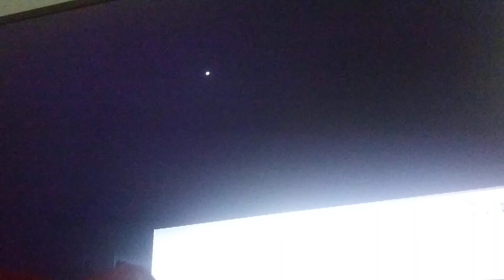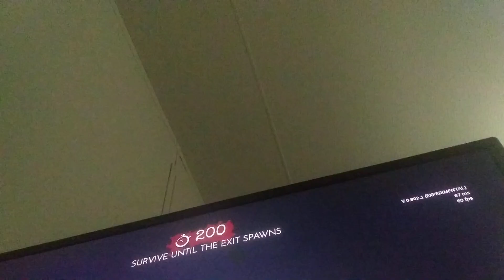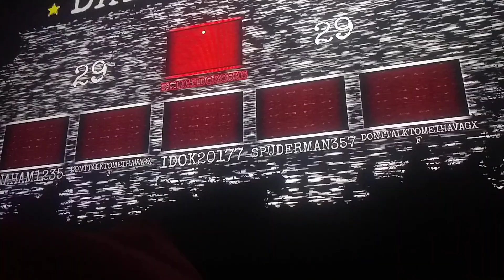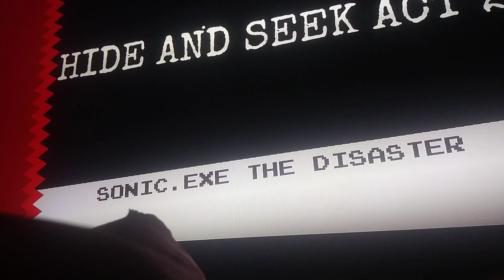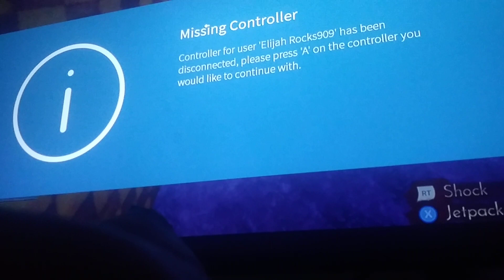A SOLO CLUTCH ALREADY?! - Sonic.EXE the Disaster